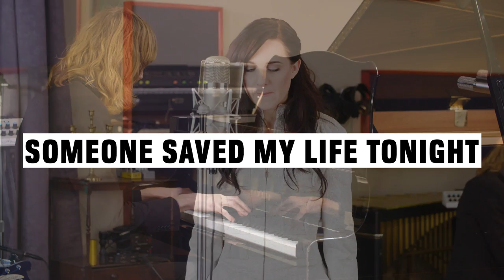Lena Hall Obsessed: Elton John - “Someone Saved My Life Tonight”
Lena Hall, a singular artist who authentically and explosively brings the worlds of Rock and Broadway together, is releasing a series of EPs every month in 2018. The OBSESSED series features stripped-down vocal-intensive covers of one artist/band with whom Lena is "obsessed."

The third release in the Obsessed series is a five-track EP of Elton John songs, which will be available in digital music outlets on Friday 3/2. Pre-Order the EP at lenahallobsessed.com or smarturl.it/lh-eltonjohn.

OBSESSED: Elton John Track List

1. The Bitch Is Back
2. Someone Saved My Life Tonight
3. Take Me to the Pilot
4. Have Mercy on the Criminal
5. Saturday Night’s Alright for Fighting

Lena Hall is a Tony Award winner and Grammy nominee, recently portraying the dual starring roles of Hedwig and Yitzhak in Hedwig and the Angry Inch in Los Angeles and San Francisco. Following her Tony-winning Broadway run, she toured North America with Josh Groban on his Stages tour. She originated the role of Nicola in the Tony-winning musical Kinky Boots, and can be seen on HBO’s Girls, Amazon Prime’s Good Girls Revolt, and heard voicing the fan-favorite role of “Countess Coloratura” on My Little Pony. In 2018, Lena will be appearing opposite Jennifer Connelly in TNT’s science fiction epic Snowpiercer.

Musicians:
Justin Craig (guitar / keys)
Matt Duncan (bass / keys / sax)

Director of Photography: James Eades
Camera Operators: E. Matthew Cady, Nathan R. Lynch.
Gaffer: Michael Reynolds
Editing: James Eades

Album Cover Image: Melisa Hall
Wardrobe: Malan Breton